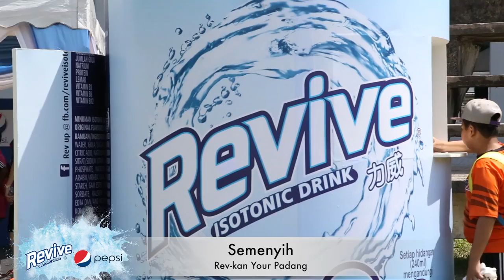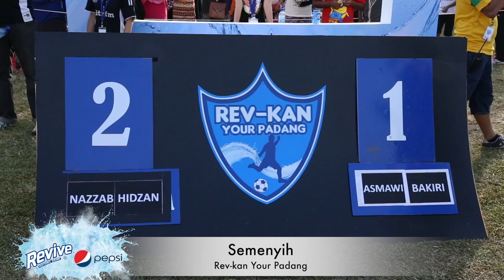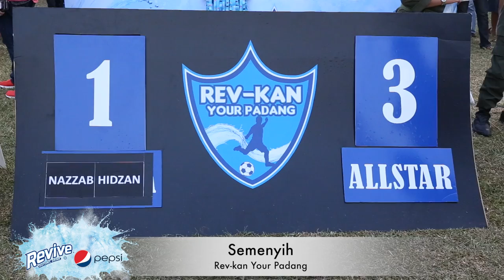Rev-kan Padang at Semenyih, Selangor